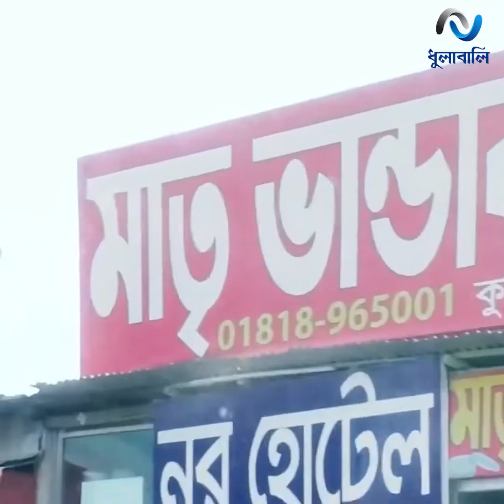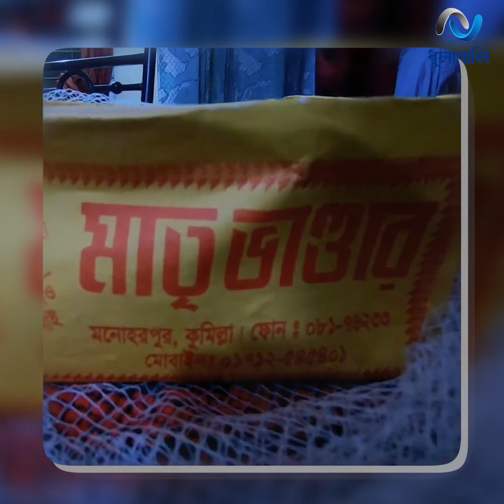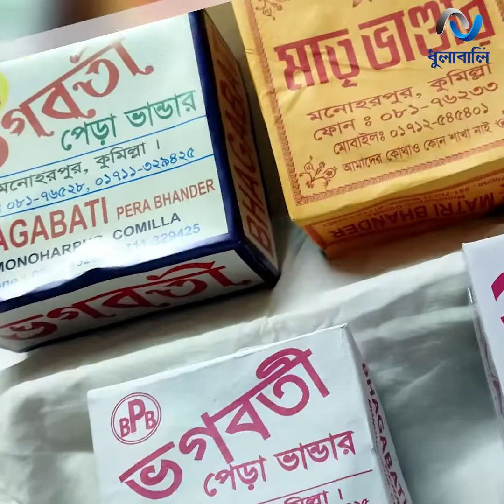কীভাবে পুরো বিশ্বে কুমিল্লার রসমালাইয়ের সুনাম ছড়িয়ে পড়ল? । ধুলাবালি-dhulabali ।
রসমলাই মানেই যেন কুমিল্লা! সবাইকে ছাড়িয়ে গেছে মাতৃভান্ডার! কেবল দেশে নয়, রাষ্ট্রীয় নানা অনুষ্ঠানেও দেশি ও ভিনদেশি অতিথিদের আপ্যায়ন করা হয় কুমিল্লার মাতৃভান্ডারের রসমালাই দিয়ে!

* ANTI-PIRACY WARNING *
This content's Copyright is reserved for ধুলাবালি-dhulabali. Legal action will be taken against those who violate the copyright of the following material presented!